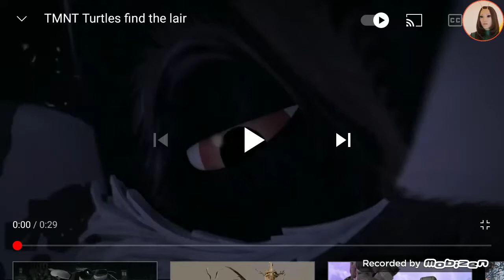TMNT Tortugas Ninja find the lair